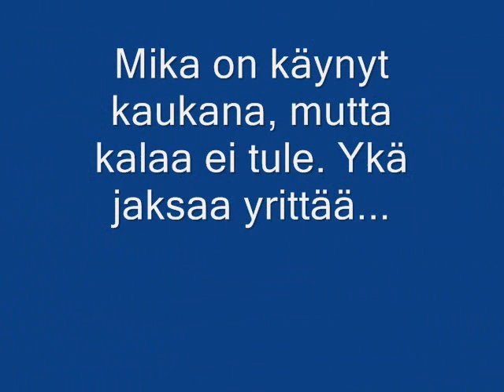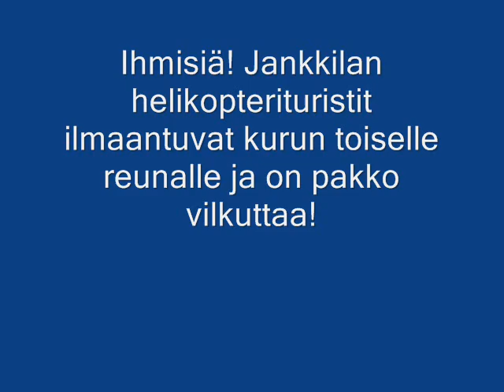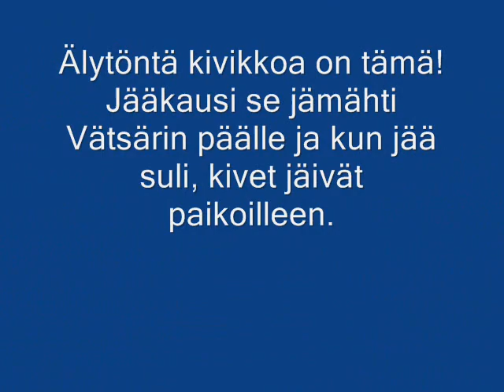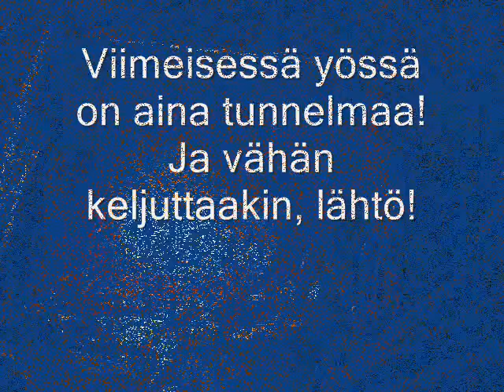Vätsäri - Part 2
Hiking in Vätsäri wilderness area, september 2007